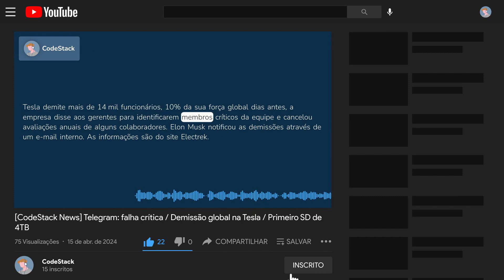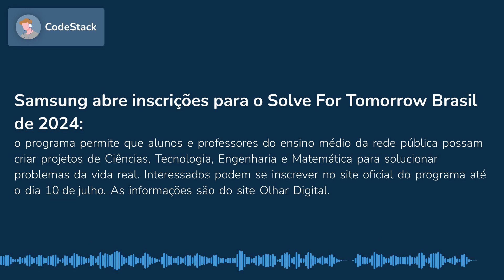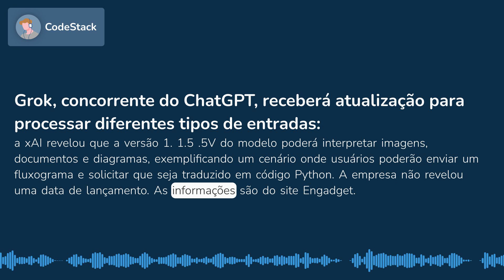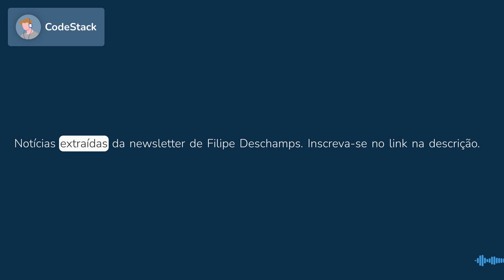Telegram: falha crítica / Demissão global na Tesla / Primeiro SD de 4TB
0:00 Falha no aplicativo desktop do Telegram permite burlar aviso de segurança e executar códigos Python no Windows
0:29 Tesla demite mais de 14 mil funcionários, 10% da sua força global dias antes, a empresa disse aos gerentes para identificarem membros críticos da equipe e cancelou avaliações anuais de alguns colaboradores. Elon Musk notificou as demissões através de um e-mail interno. As informações são do site Electrek.
0:48 Primeiro cartão SD de 4TB é revelado pela SanDisk
1:10 Samsung abre inscrições para o Solve For Tomorrow Brasil de 2024
1:35 Apple permitirá reparo de celulares com peças usadas no segundo semestre deste ano
1:54 Grok, concorrente do ChatGPT, receberá atualização para processar diferentes tipos de entradas
2:19 Nvidia culpa Intel por erros de memória de vídeo relatados por usuários